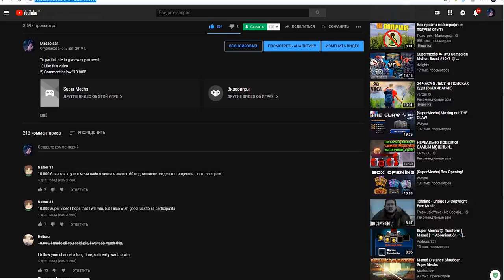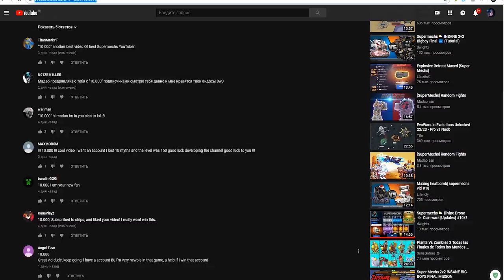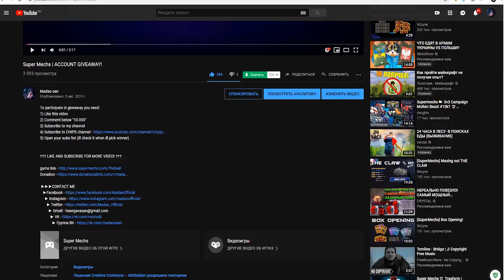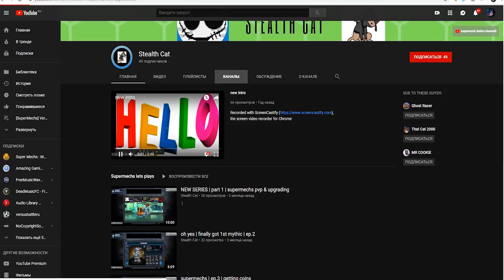Super Mechs | 10.000 GIVEAWAY WINNER!